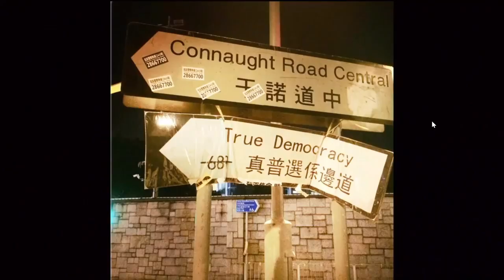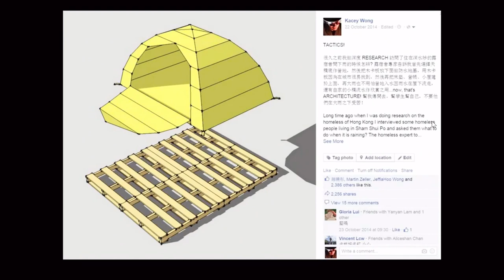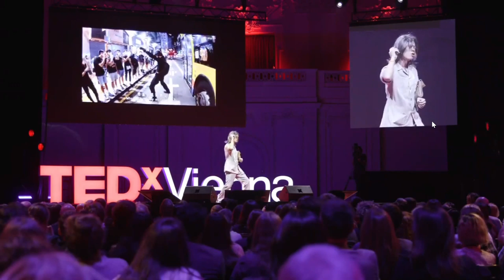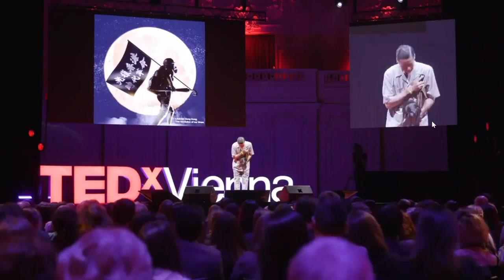Art of Protest TEDxVienna by Kacey Wong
Artist Kacey Wong have been actively participating in public protest for close to a decade in Hong Kong. His creative artwork combines humorous sculpture and live art action performance empowering protestor on the street as well as capturing international media's attention. This talk featured Kacey's protest from the Umbrella Revolution of 2014 and the still continuing Anti-Extradition Law Movement and protest in Hong Kong. He revealed his Five Points of Protest Art theory as well his many disguise protest strategies and stories from the front line of protest.